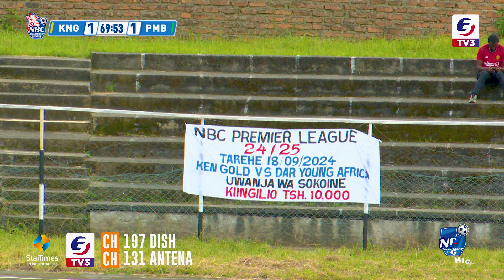FULL MATCH HIGHLIGHTS : KENGOLD FC 2-2 PAMBA FC | MAGOLI YOTE | PENATI | NBC CHAMPIONSHIP LEAGUE